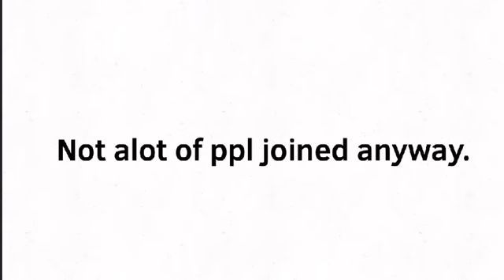Winner of the PFP Contest!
I am very sorry I am doing this early! I just wanna tell them now! And good job everyone! Also I am very sorry if you did not win you could be lucky next time! I am also hosting a intro contest soon! Enjoy!